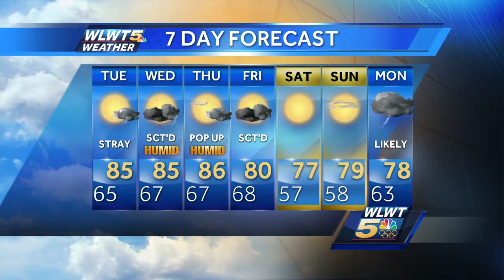Humidity And Downpours Return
After a few comfortable days humidity and pop downpours are returning.